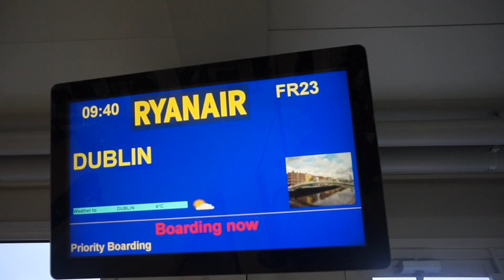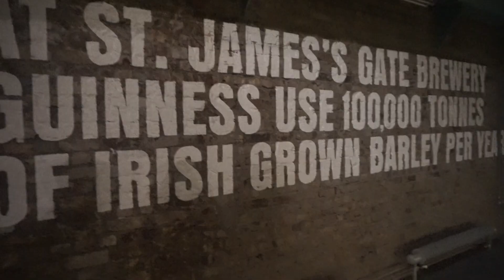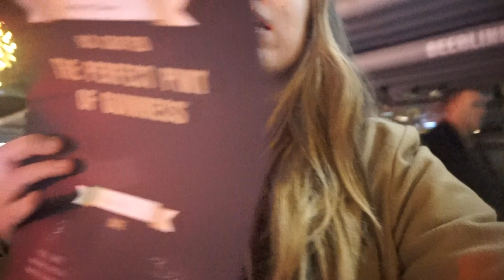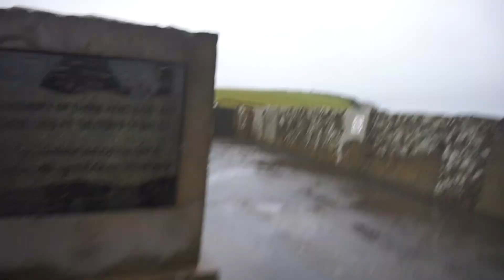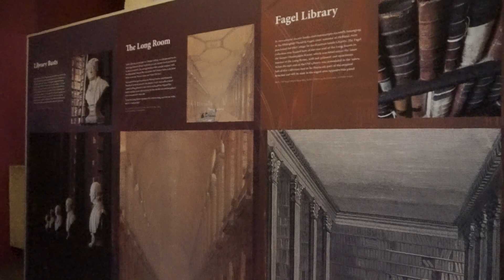DUBLIN WEEKEND: VLOG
Hello! and thanks for stopping by!

I had all of these ideas for videos for the holiday season and new year but alas I still have to finish up my abroad vlogs! This is my last weekend trip video and I have one more in Paris vlog but then my study abroad adventure is over D:

If you haven't guessed i am back home i got back home just in time for Christmas , but considering i had that crazy computer nightmare a month ago my video schedule got pushed back so i'm not finished sharing my stories.

thank you coming by and i'd love to see you guys stick around after to see what I can come up with to figure out for the next steps for my channel! I would really love your input if theyres anything you guys would like to see me do in the future!

I have a Q&A that i'm gong to start uploading tomorrow but considering i haven't fixed the uploading thing so probably expecting in the next couple days!

Come and stalk my other accounts!